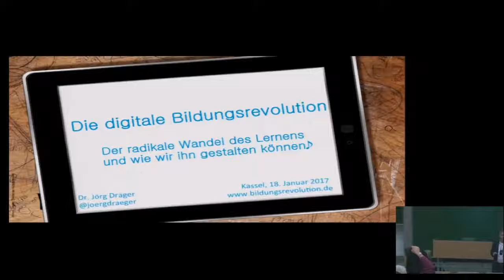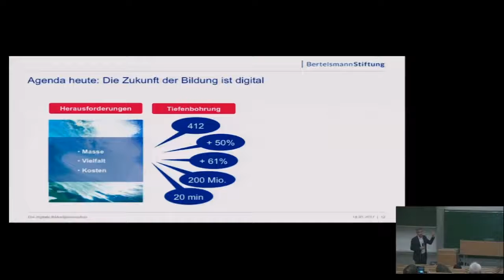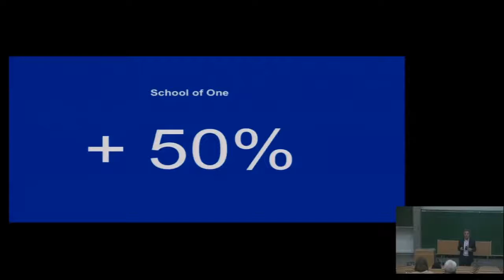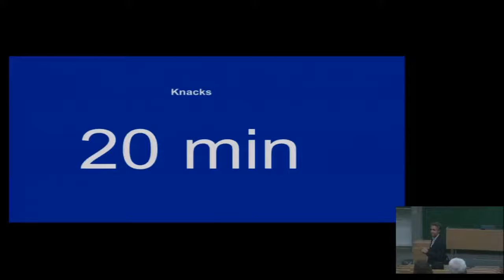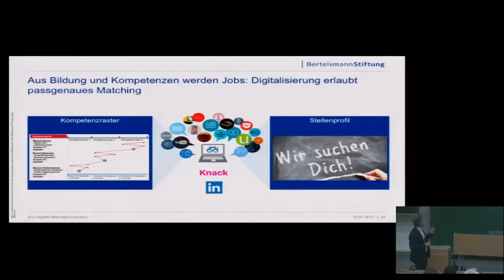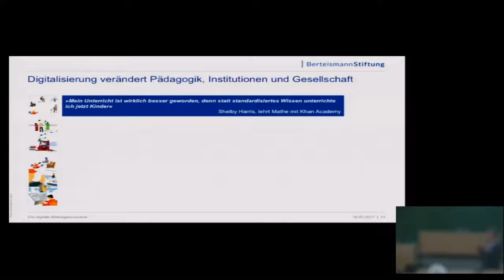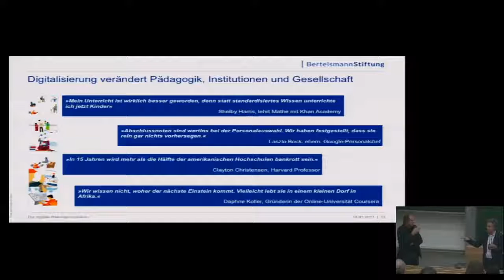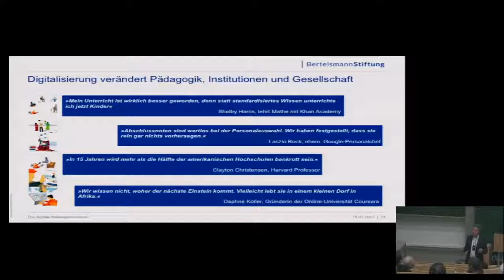Die digitale Bildungsrevolution. Der radikale Wandel des Lernens und wie wir ihn gestalten können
Im Wintersemester 2016/17 fand an der Universität Kassel die Ringvorlesung "Onlife: Leben, Lernen, Leisten im digitalen Zeitalter" statt.

Was bedeutet die umfassende Digitalisierung für die Gesellschaft, insbesondere für die Bildung? Diese und ähnliche Fragen widmeten sich zahlreiche Gastreferenten aus verschiedenen Disziplinen.

Den achten Vortrag hielt Dr. Jörg Dräger, Bertelsmann-Stiftung.

Forum Bildung Digitalisierung, März 2017